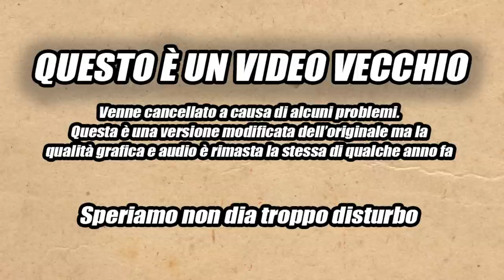100 curiosità su Chi ha incastrato Roger Rabbit - Disney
100 curiosità su Chi ha incastrato Roger Rabbit, il film Touchstone di Robert Zemeckis. Film del 1988, riuniva cartoni animati degli anni 40 da Topolino a Bugs Bunny